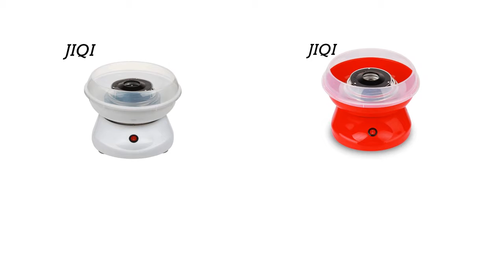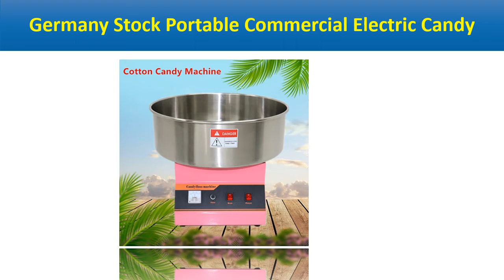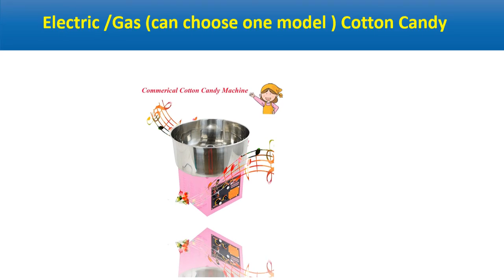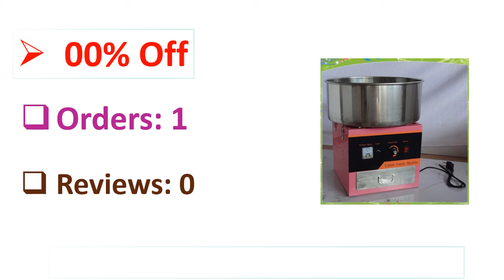5 Best Cotton Candy Machine Review 2021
5 Best Cotton Candy Machine Review 2021

2. Electric /Gas (can choose one model ) Cotton Candy Machine Commercial Candy Floss for Children WY-78

3. Germany Stock Portable Commercial Electric Candy Fairy Floss Maker Cotton Candy Machine DIY Kitchen Tool

4. Electric DIY Sweet Cotton Candy Maker Marshmallow Machine MINI Portable Cotton Sugar Floss Machine JK-MO5 US Plug

5. JIQI 110V/220V MINI Electric DIY Sweet Cotton Candy Maker Portable Marshmallow Candy Fairy Floss Spun Sugar Machine EU US Plug

Are you Searching for Best Cotton Candy Machine? So now you are in the right place for getting the valuable info on Cotton Candy Machine.

In this video, we shortlisted the 5 Best Cotton Candy Machine on the market in 2021. We made this list based on our personal opinion. After performing our research based on their price, quality, durability, brand reputation, and other related issue and we ranked them no particular request or influence.

We have tested each Cotton Candy Machine and tried to include in-depth information on Cotton Candy Machine in our Video which will be enough to fulfill all of your needs. We recommended The 5 Best Cotton Candy Machine In this video. All of them are maintaining quality. If you want to buy Cotton Candy Machine, we think this list will be very helpful to you.

We hope you like the Cotton Candy Machine we select for this year. If you have any questions related to the Cotton Candy Machine which are listed here, please leave a comment down below and we will get back to you as soon as possible.